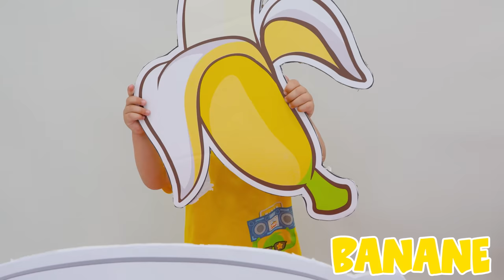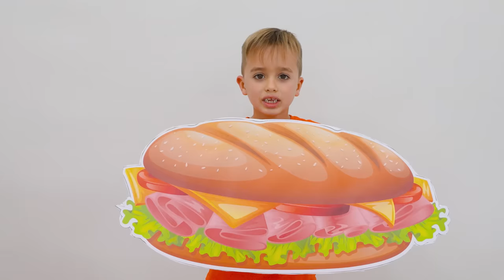Défi Vlad et Niki Cube et histoires drôles pour enfants avec bébé Chris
Maman est piégée dans un cube magique. Elle est couverte de ballons colorés. Niki et Chris doivent trouver des clés pour ouvrir la porte et sauver maman.